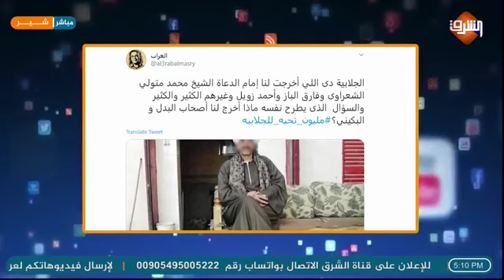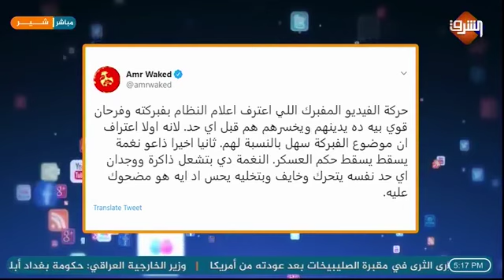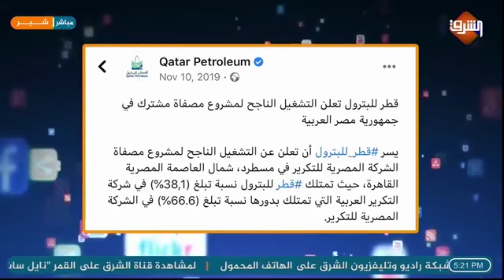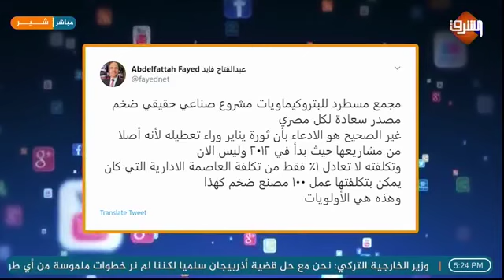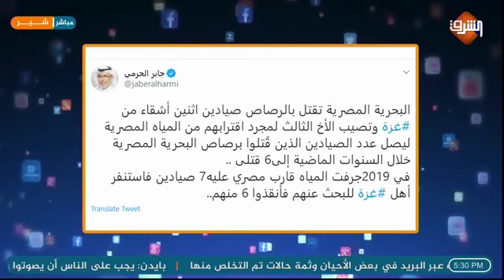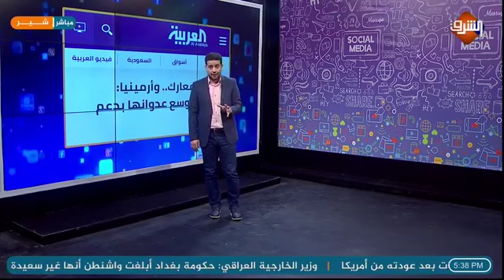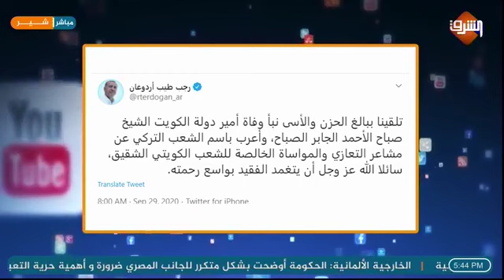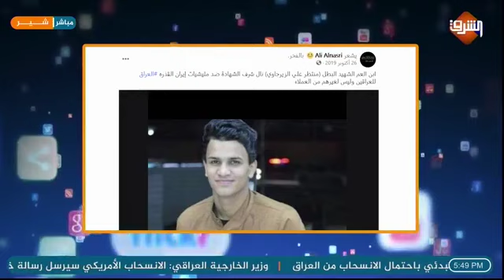وليد الهواري | برنامج شير | حلقة 30 أغسطس